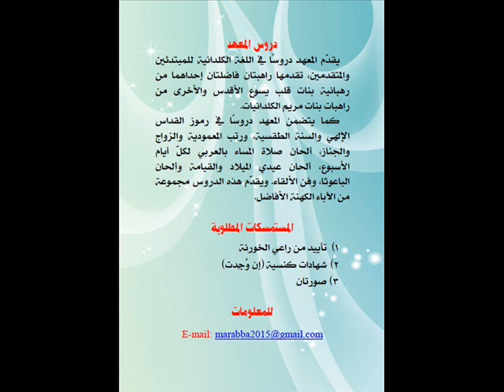مزمور الزواج - معهد مار آبا الطقسي 61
آلاهن نرحم علين: نورخن وننهر أباو بن: لحثنا برحميك بارخمار ولخلثا بطيبوثاخ. دنسقون شوحا لماروثاخ.
آلاهن نرحم علين: نورخن وننهر اباو بن. دنذع بأرعا اورحاثيه ووخلهون عمه بورقانه. نودون لخ عمه آلاها نودون لاخ عمه كلهون. نحديان ونشبحان ملكواثا دذائن آت لعمي تريصائيث. ولملكواثا مذبر آت بأرعا نودون لخ عمي آلاها. نودون لاخ عمي كلهون أرعا يبث بيري نورخن آلاها آلاهن ونورخن آلاها ونذحلون منه كلهون عوري دأرعا: لحثنا برحميك بارخمار ولخلثا بطيبوثاخ. دنسقون شوحا لماروثاخ.
شوحا لاوا... من عالم...: بصلوث مريم ديلذثاخ وخيني دنطر بوكدانيك نثنطرون ساغوذيك من بيشا بخلعدانين.
آلاهن نرحم علين: نورخن وننهر اباو بن: شذر مارن عوذرانا وبورقانا لساغوذيك بحيلي ربا دصليوا.